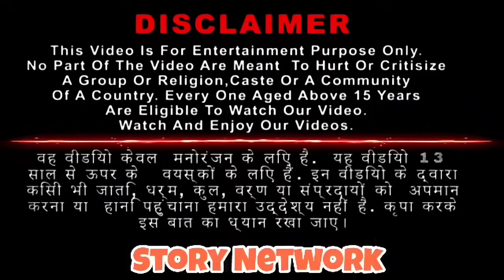JCB रोबोट V/S बड़ा एलियन हमला | JCB robot Vs Alien robot hamla | Robot Wala Cartoon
About video :
In this video two boys from a village get a opportunity to protect their village with the help of their robots. But two crazy guys want to fight with them.Some alien from another planet come to the earth. One businessman from Earth want to capture them and earn money from them. To know more about the story watch the video.

JCB रोबोट V/S बड़ा एलियन हमला

JCB robot Vs Alien robot hamla

Robot Cartoon

JCB ROBOT

Robot Kahani

Hindi kahani

storyweaver

Bedtime stories

moral stories